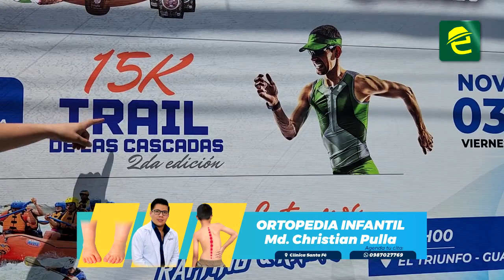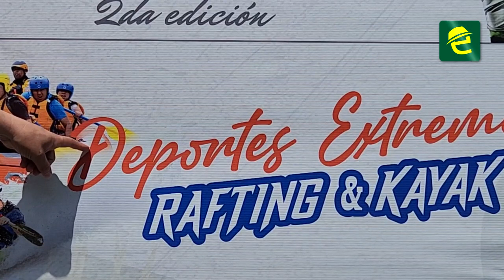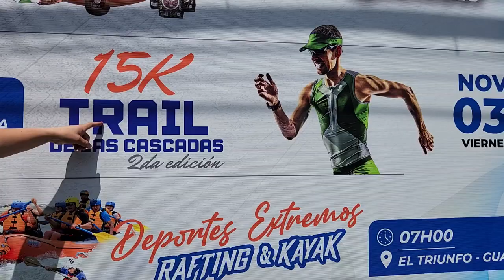Gualaquiza se suma a los festejos por los 70 años de provincialización de Morona Santiago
[TURISMO] INTERESANTE: el floreciente cantón Gualaquiza, concomitante con la celebración de la "Semana de la Interculturalidad", desde este jueves 2 de noviembre se suma a los festejos por los 70 años de provincialización de MoronaSantiago.

Edison Samaniego, Director de Desarrollo Social del Municipio, detalló los eventos preparados para esta fecha.